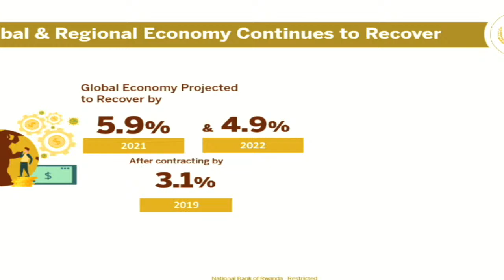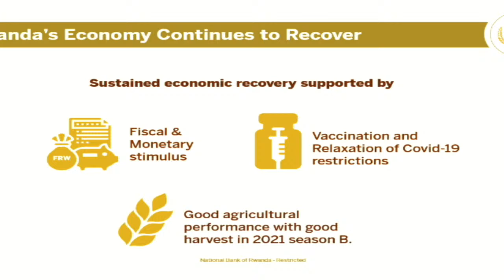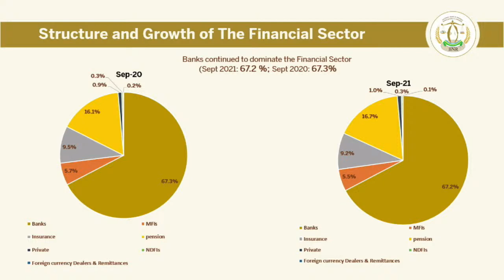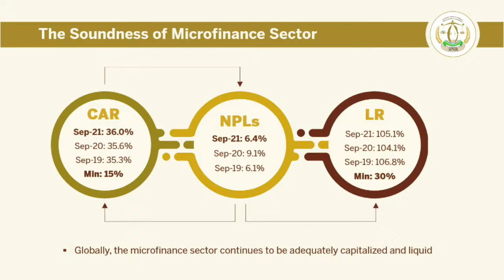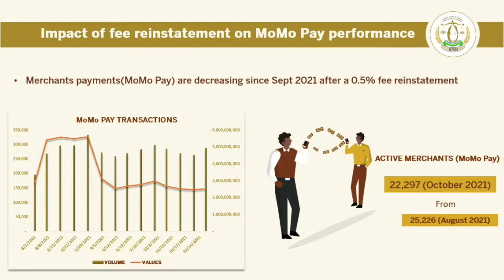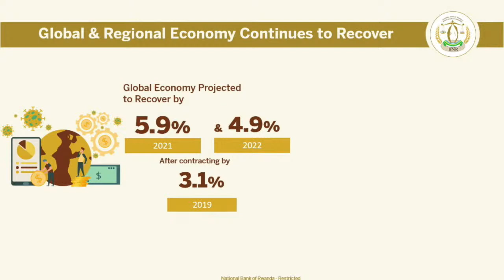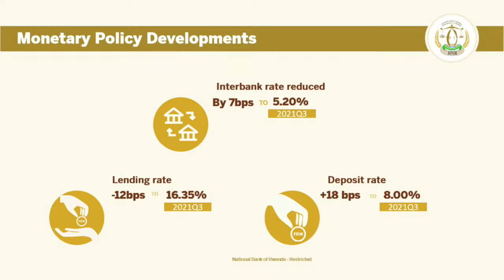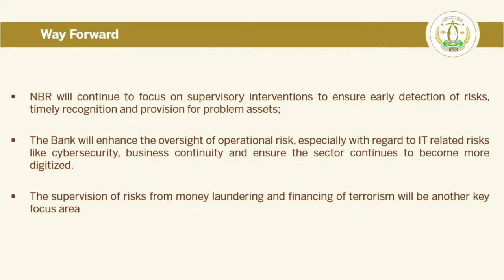Monetary Policy & Financial Stability Committee Press Conference November 2021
Governor Rwangombwa John will explain the monetary policy decisions and answer questions from journalists at the quarterly MPC &FSC press conference